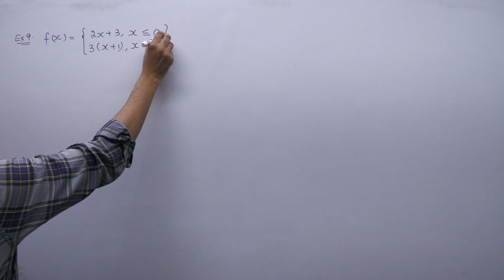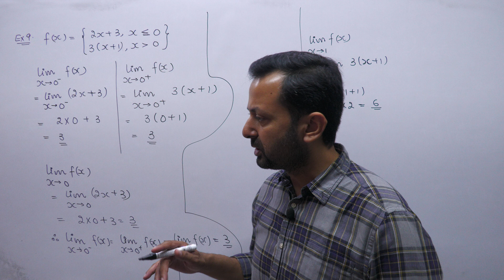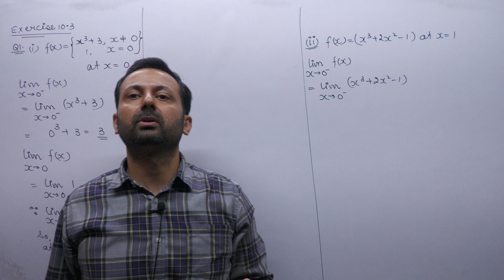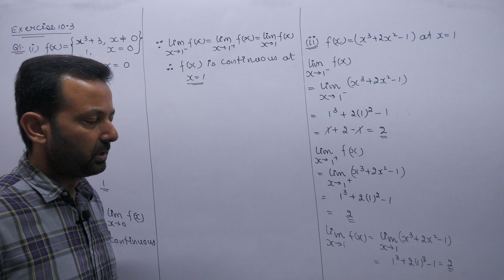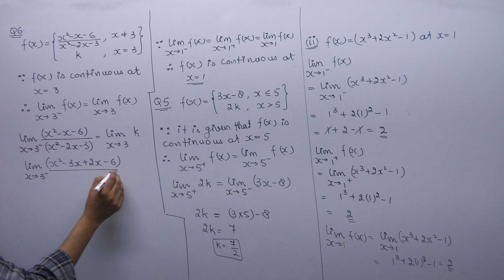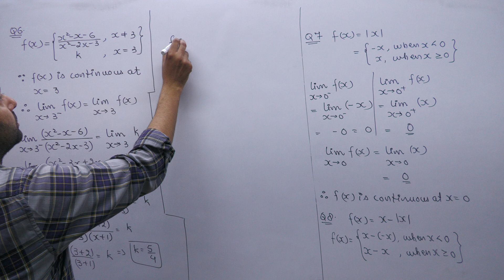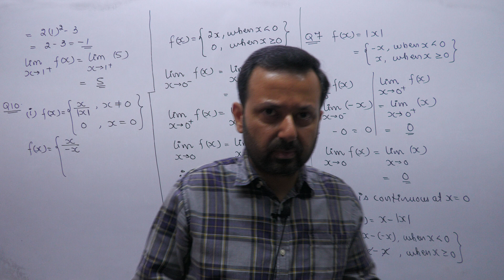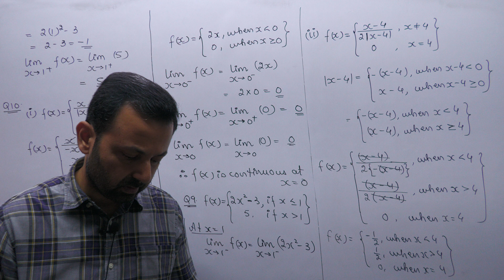Class XI Applied Maths 4th Oct, 22 (Limits and Continuity)